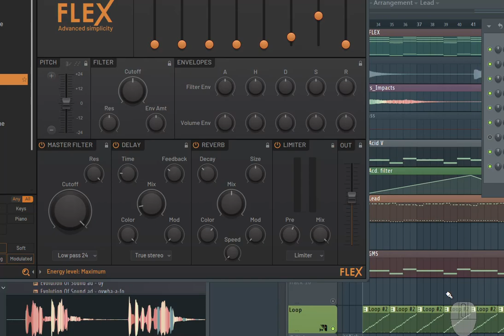Truco FL STUDIO: Poner en modo oscuro FLEX 🎚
Puedes poner el plugin FLEX de Flstudio en modo oscuro. Para esto tan solo tienes que hacer clic sobre la palabra flex. Y hay cuatro modos, uno de ellos se ve más oscuro. También en con un clic encima de la palabra flex de la zona de abajo puedes encontrar las opciones para cambiar el color. No son muchos pero bueno, quizás te guste. Eso es todo, muchas gracias .